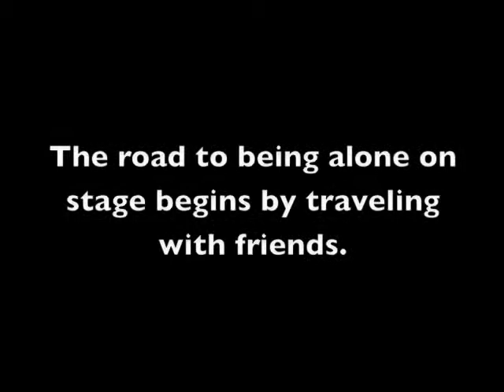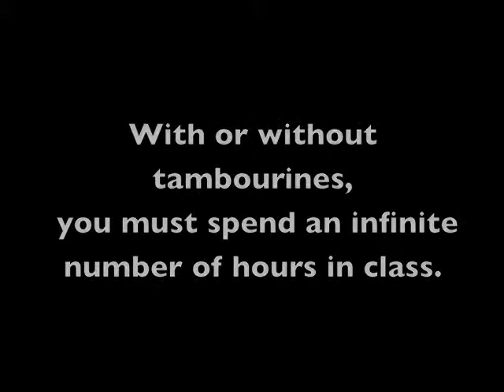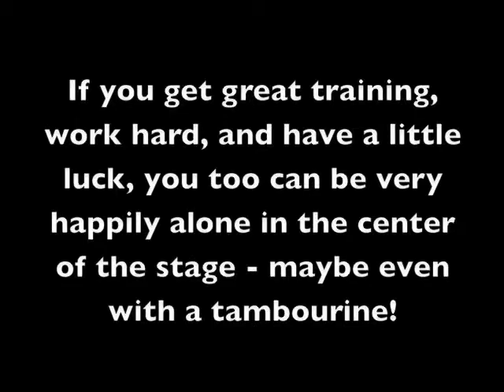Spring Peformance 2008